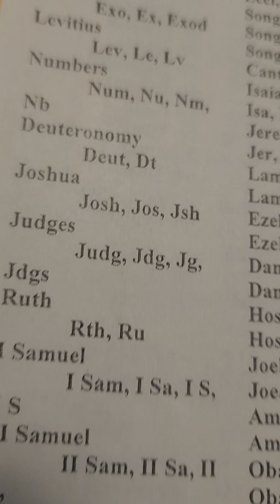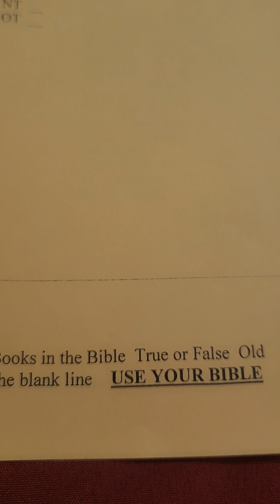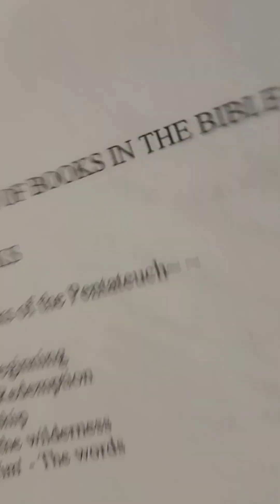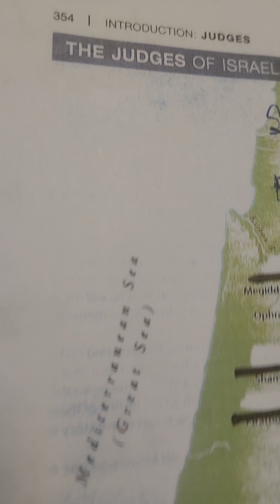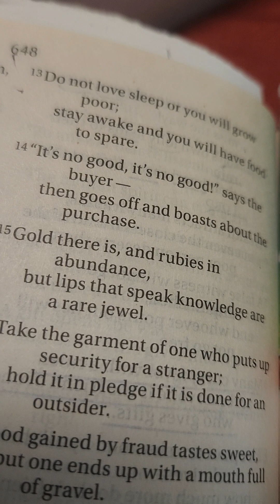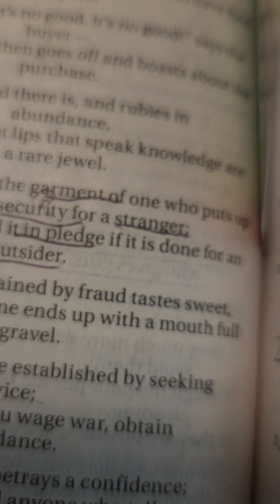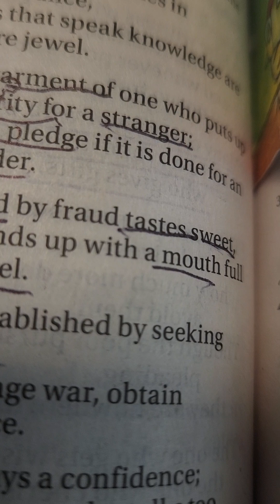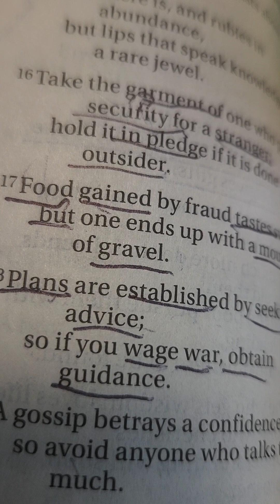08/02/23 Daily Bible II Chr. 32:1-33:13 Rom. 15:23-16:9 Ps. 25:16-22 Prov. 20:16-18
Scripture for the Day Ps. 57:11 Be exalted, O God, above the heavens;  let your glory be over all the earth.  niv
Praise Song of the Day  Well Done by Deitrick Haddon Whatever it is by Walter Hawkins
Praise songs
Blessings keep coming Harvey Watkins Melvin Williams
God will take care if you Rev James